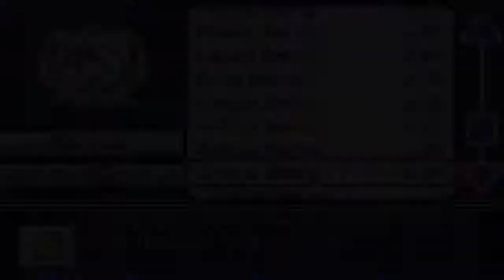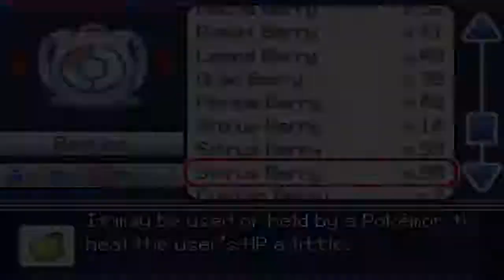BLADESTAR - Pokemon Rejuvenation INTENSE Version 8 Part 22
]: sorry about the audio I'm so used to turning system audio off for PS lives and stuff